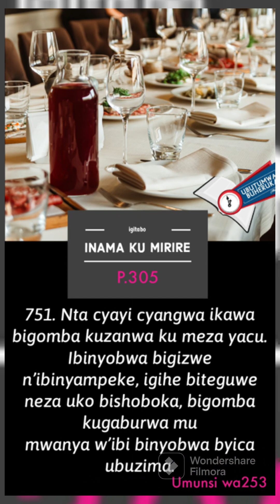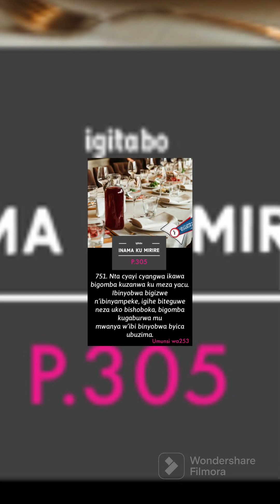INAMA KU MIRIRE 257, By BYIRINGIRO Pacifique